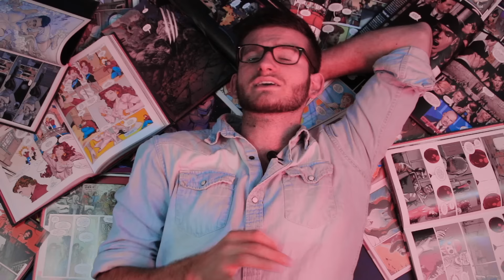SPEECH DRAWING#12 - Hulk: D’où vient un bon personnage? (NIKHO)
Speech drawing n°12 sur Hulk.

Cadrage: Corentin Dillay